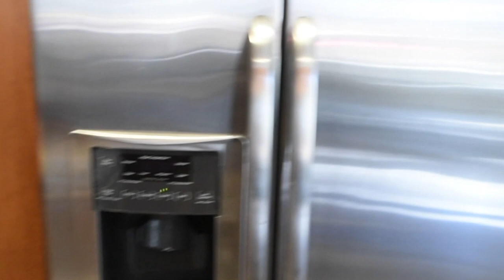The Day I Followed Chef Michael Wray (VLOG) I Miles Matias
This is a series of videos I will be doing just tailing Michael at events getting real time footage for all to see. It is raw footage lightly edited that I'm sure the fans will love!

Follow Michael @skullandcleavers13
Follow Michael’s wife @sharisastar